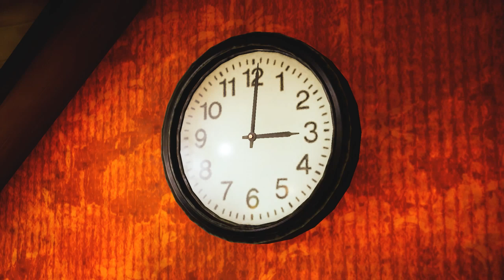Alfred Hitchcock: Vertigo Прохождение на русском ► СЕКСИ Мама и СЕКРЕТНЫЙ Предмет【 2К 】GamePlay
╬ ๑۩ Конфигурация Монстрика ۩๑ ╬
⚜️ Материнская плата ➤ GIGABYTE X570 GAMING X
⚜️ Процессор ➤ AMD Ryzen 7 5800X
⚜️ Оперативная память ➤ Kingston FURY Renegade 32 ГБ
🔥  Видеокарта ➤ MSI Radeon RX 6800 XT
❄️ Охлаждение ➤ Be Quiet! DARK ROCK PRO 4
⚡️ Блок питания ➤ Chieftec 850W
⚜️ Микрофон ➤ Razer Seiren X, Quartz Pink
⚜️ Клавиатура ➤ HyperX Alloy Core RGB
⚜️ Мышка ➤ A4 Tech Bloody P81s Starlight